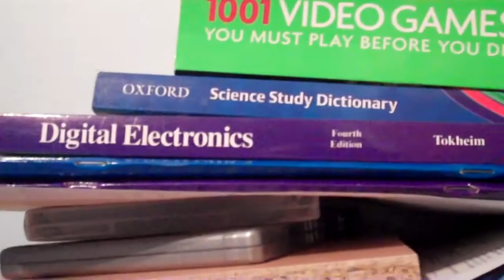TURNS TO SLUSH (14.01.13) DAY 292